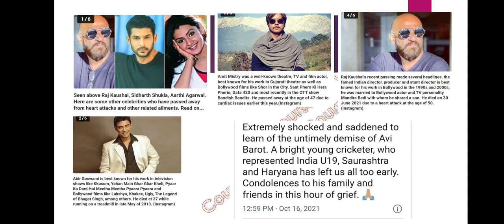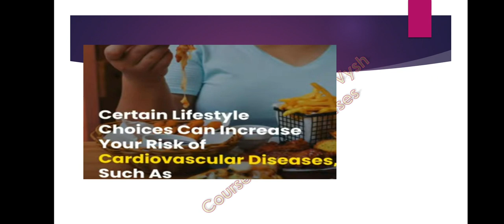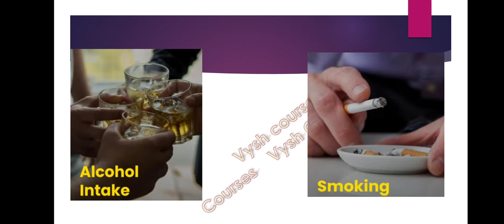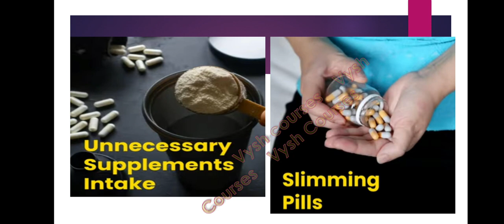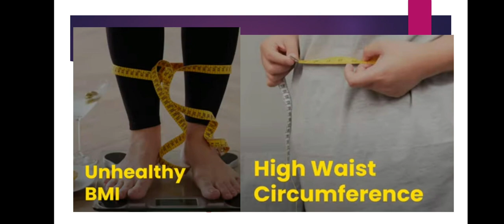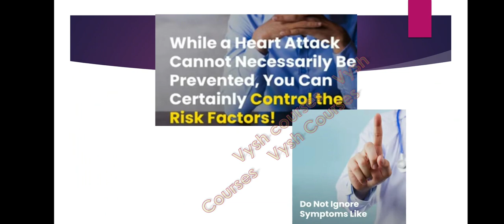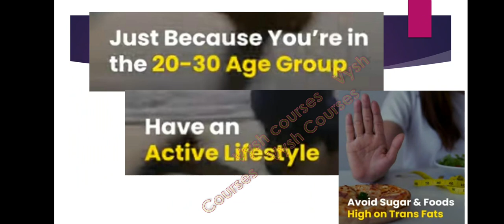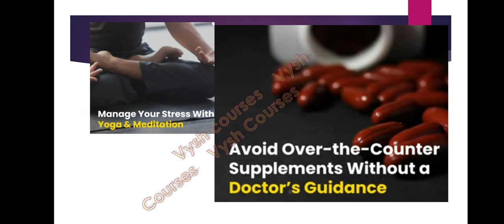Why are Young Indians dying more of Heart Attacks? | Puneet Rajkumar dies of Heart Attack at age 46